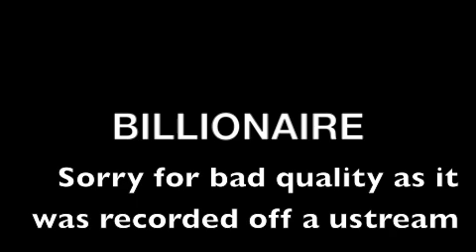Justin Bieber Singing Billionaire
Sean Kingston played this on his USTREAM but there is no official version yet so this is recorded off that. But Sean Kingston and Justin Bieber are making a mixtape called "Our Worlds" which includes this song so yee :)
and no hate!